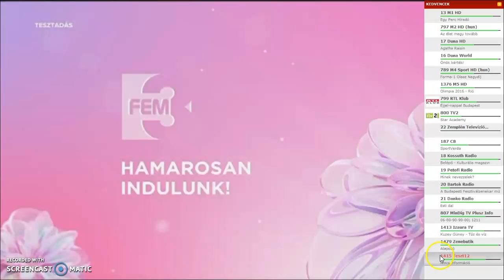FEM3 - Tesztadás MinDig TV-